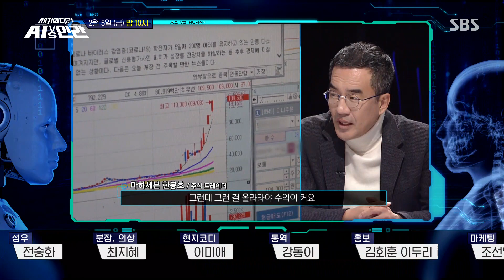[2월 5일 예고] 권일용vsAI, 범인의 심리를 읽어내는 프로파일 대결!ㅣ신년특집 세기의 대결 AI vs 인간(aivshuman)ㅣSBS ENTER.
예　능 | 신년특집 세기의 대결 AI vs 인간 3회
본방송 | 2021년 2월 5일 금요일 밤 10시

SBS 주말 예능 '신년특집 세기의 대결 AI vs 인간'